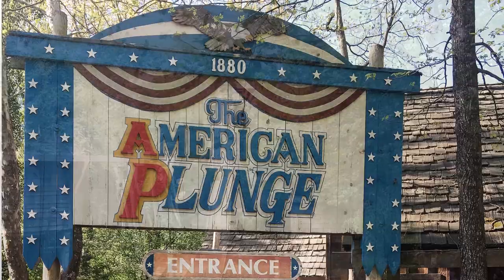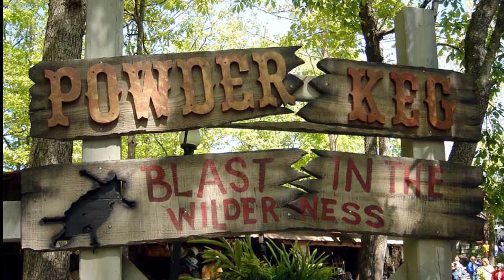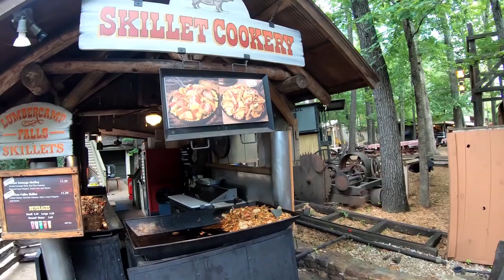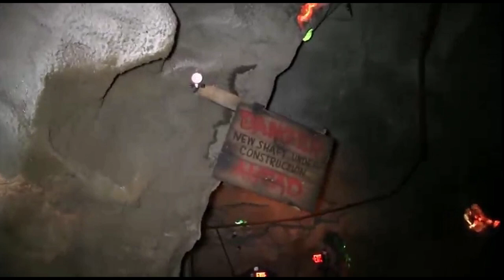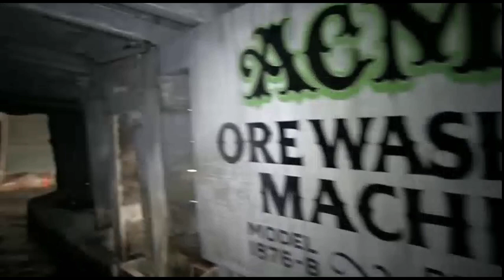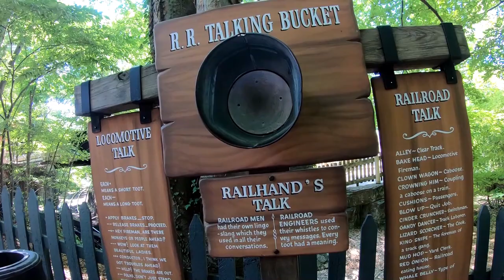Magic of Silver Dollar City and POV Rides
Join us as we take a look around Silver Dollar City and ride a few rides with us.  Click SHOW MORE to see all of the details related to this video!
~ If You Like Our Videos, Show Your Support For Our Families Work Through PayPal ~

Record your family adventures in this 8.5”x11” check-the-box and fill-in-the-blank style journal.  Get your copies today then send a copy or two to your friends by visiting These journals make great gifts that will mean a lot to families at an incredibly low price.

~ ENTER TO WIN A FREE COPY OF "THE OFFICIAL RV CAMPING JOURNAL ~

The winner will be chosen randomly and notified by email how to claim your prize. Good luck...

~ CAMERA GEAR ~
Action Camera’s: DJI Osmo Action
DJI Osmo Action Battery Charger Pac
Waterproof Hard Case For Osmo Action Camera
CYNOVA Osmo Action Mic Adapter
90 Degree Adapter For Mic
Saramonic 90 Degree Vlogging Mic
Action Camera Mount Pac
Gimble: Hohem iSteady Pro 3 For Action Cameras
Flexible Tripods: ULANZI MT-11 Multifunctional Octopus Tripod
Monopods: Neewer Extendable Monopod
Wireless Body Mics: Saramonic Blink500 Pro B2
Gaming Headset With Mic: Razer BlackShark V2 X
Micro SD Storage Cards: SanDisk 512GB Extreme microSDXC UHS-I
Hard Drives: LaCie 5TB Portable External Hard Drive

Notice
If you chose to make a purchase using our links, you pay the same price as your normally would and we will earn a small referral commission. This commission comes at no additional cost to you but helps us to keep providing the content we love to share. Every product we recommend, we use ourselves, so please use our links.  Thank you for your support.

POV Rides & Exploring Silver Dollar City In Branson Missouri Summer 2021

2021 is Silver Dollar City's 60th Anniversary

The kids went to Silver Dollar City the other day and took the camera with them.  This is what the came back with.  The missed Fire In The Hole and Time Traveler roller coasters as well as the music venues, restaurants and shops.  We will have to make another one for all of those at a later date.

If you need a wheel chair, the park does rent them for the day but we are not sure of the costs.

NOTE - If you have never been to Silver Dollar City, you will want to go to the left side of the park to start off your day so you can go down the 45 degree hill, known as Cardiac Hill.  You will thank me once you see it.

Here is a list of the rides you will see on this video;
American Plunge
Wild Fire
Outlaw Run
The Giant Barn Swing
Mystic River Falls
Powder Keg
Thunderation
The Great Expedition Roller Coaster
The Electro Spin
Elephant March
The Royal Tea Party
The Mighty Galleon
The Racing Ragatta
Fire Fall
Fireman's Flyers
Fire Spotter
Fire Wagon Frenzy
Lucky's Dizzy Dogs and
Farmer Wilson's Milk Cow

We know you will have a blast at the park, should you decide to go.  Cell service is spotty in the park and most of the time, there isn't much air movement in the valley.  Therefore, it gets hot and humid in the Summer and cold in the Winter.

HAVE FUN...